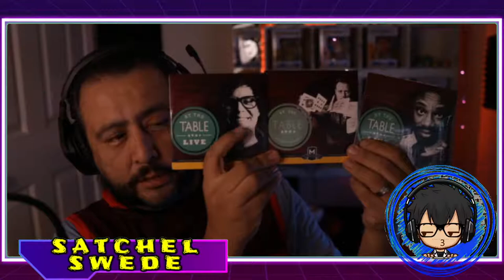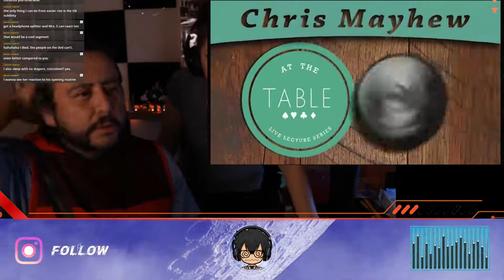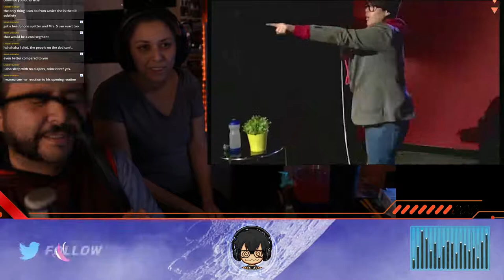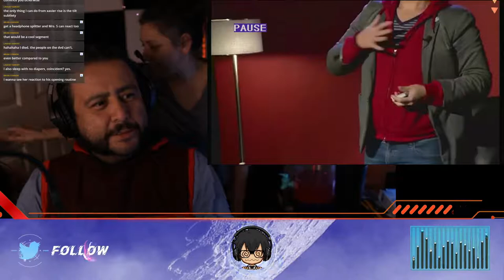Magic live lecture